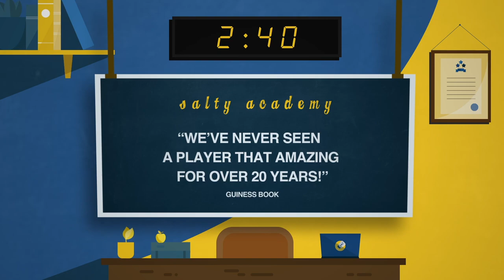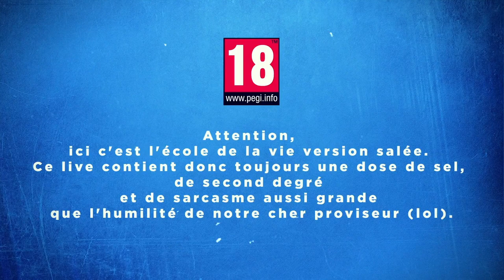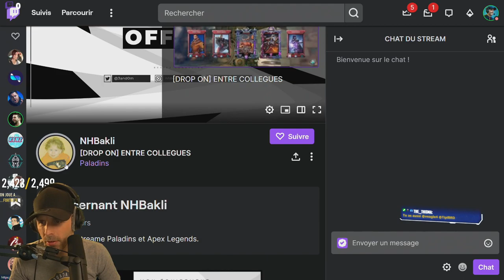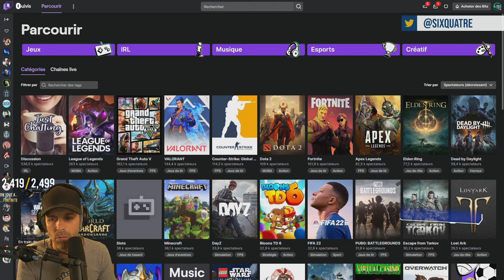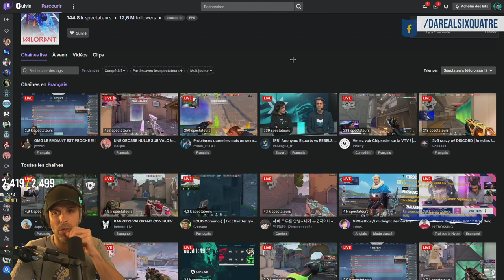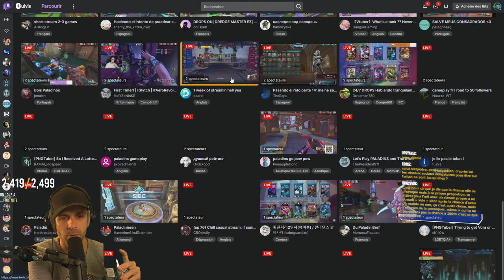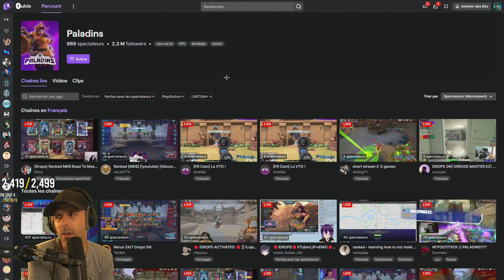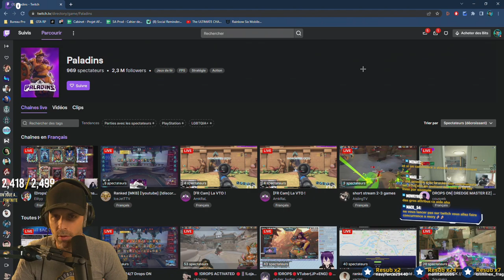VOD 🎓 M3RY reviendra en 2022 ? - Live du 5 Avril 2022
M3RY reviendra en 2022 ? Vous en pensez quoi ?